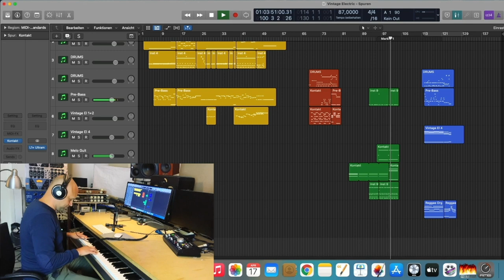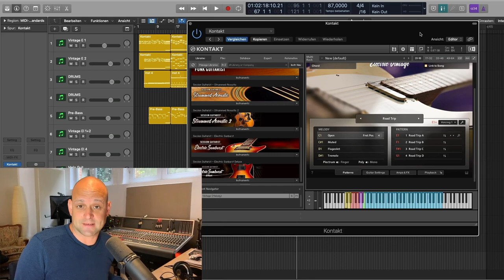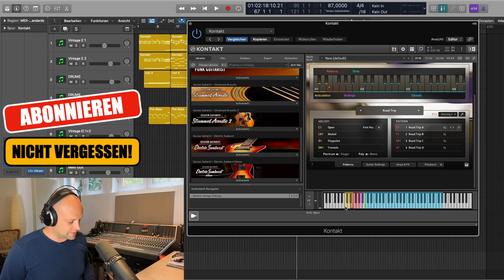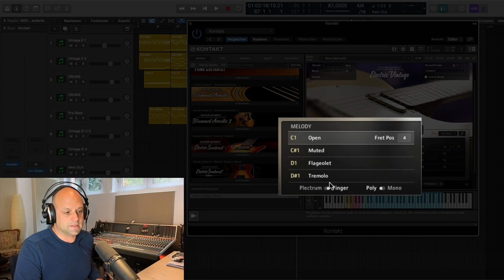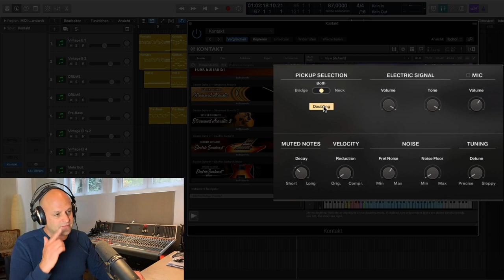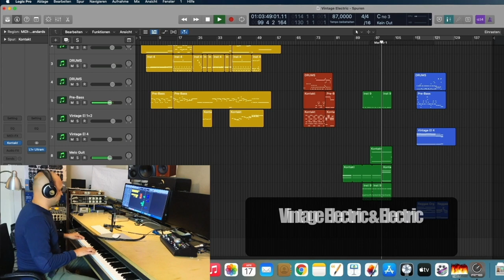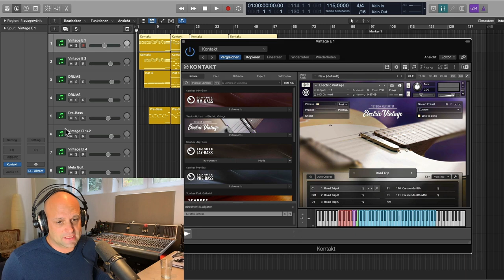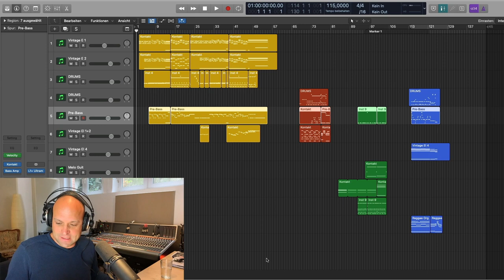Session Guitarist Electric Vintage || Diese neue VST GITARRE hat es in sich! 💥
Das neue Session Guitarist Electric Vintage Modell von Native Instruments ist eine vielseitige VST Gitarre für Musikproduktion. Genau wie die Electric Sunburst deluxe aus der gleichen Serie kannst du mit ihr sowohl fertig eingespielte Pattern, als auch eigene Melodien einspielen. Außerdem verfügt sie über viele weitere geniale Features, die ich dir im Video genauer vorstelle.